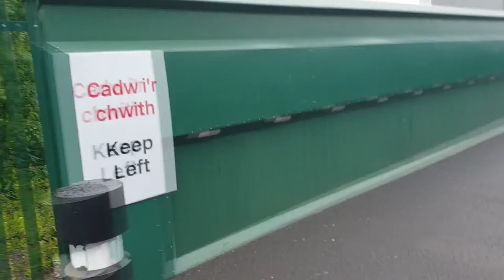Wales Move Part 2 - Getting the keys to my flat in Aberdare, Wales (July 2020)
8th July 2020, Brook Potter headed up from Cardiff to Aberdare to sign the lease on his new flat in Wales.